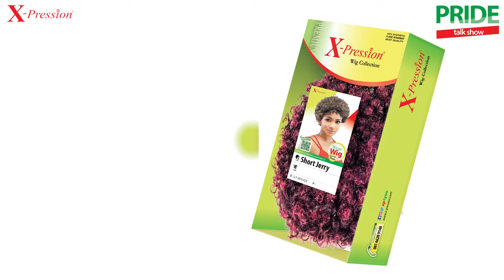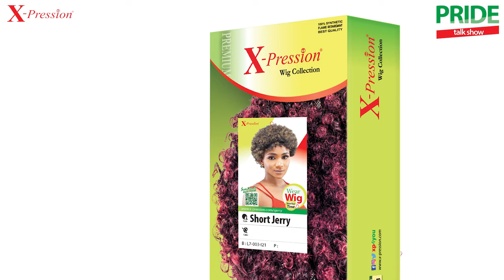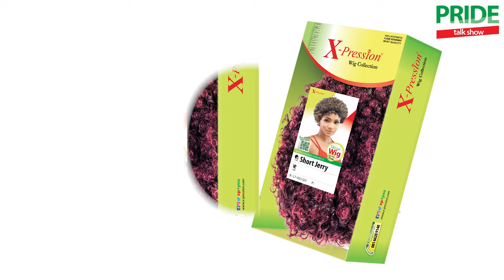How to: Achieve New Short Jerry - Curly hair on the go.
THE PRIDE TALKSHOW - Ep19

Ride with the Host Banke as she introduces the new X-Pression Short Jerry, a short Hair with jerry curls. For easy styling, hair on the go.